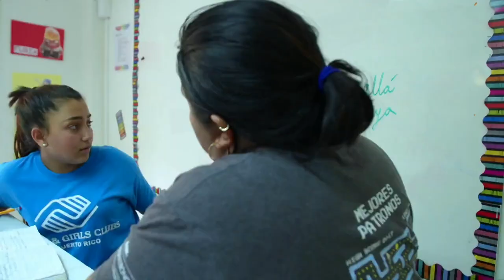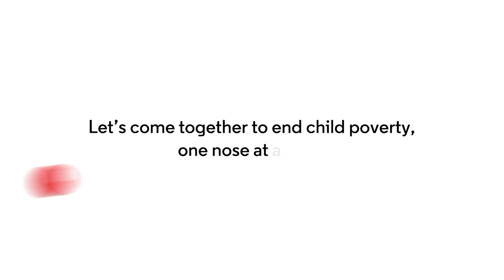What Lauren Graham Saw When She Visited Puerto Rico | What's Being Done to Help End Child Poverty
"When I visited Puerto Rico with Red Nose Day months after the hurricane, I was astounded. Not only by the many issues still troubling the island, but by the strength and resilience demonstrated by those who live there." - Actor & author Lauren Graham

Read more about her experience here: noseson.us/LaurenGrahamPR

Red Nose Day returns May 23 only on NBC.